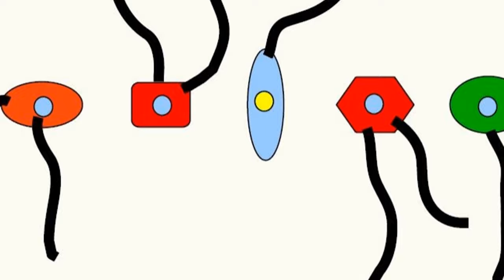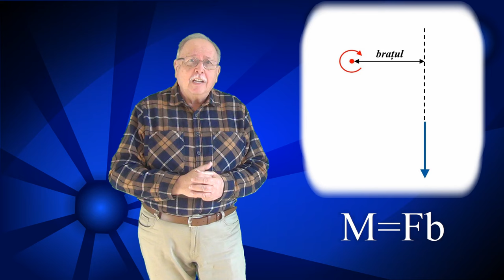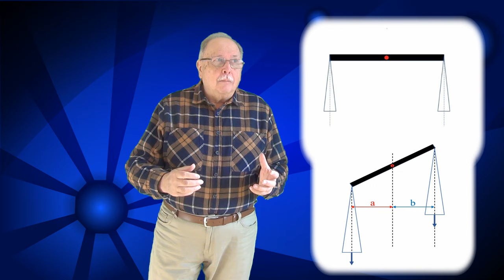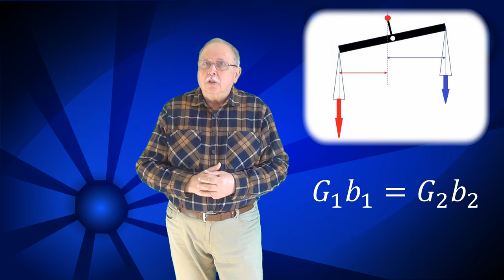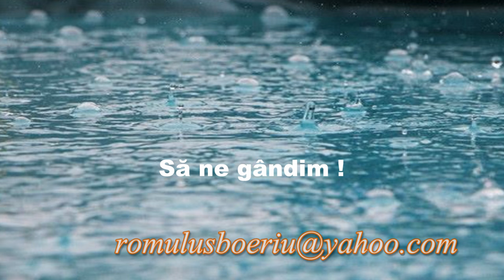ZONE DE DEȘERT (Întrebări - 169)(Să ne gândim !)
Este explicat modul în care este asigurat echilibrul stabil în cazul balanței.
Întrebarea 169 se referă la distribuția zonelor deșertice la nivel planetar.

LINK-uri